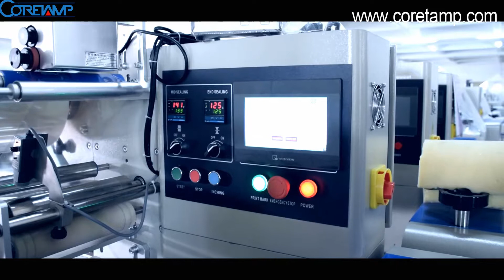cake packing machine